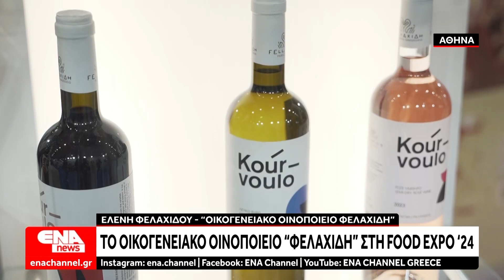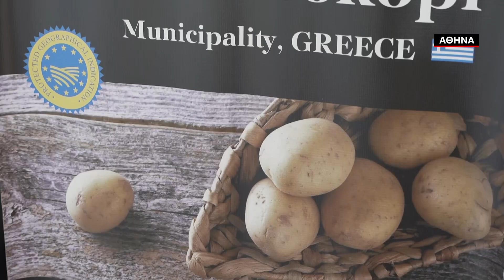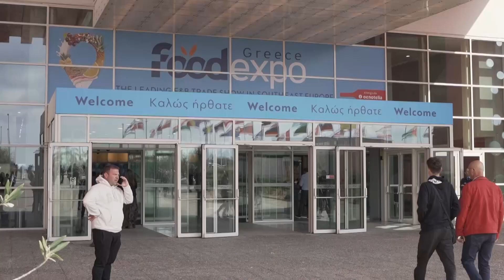Δυναμικό παρών της Περιφέρειας Α.Μ.Θ. στη Food Expo '24